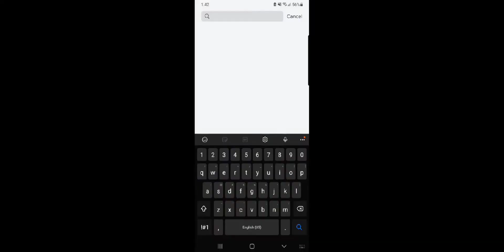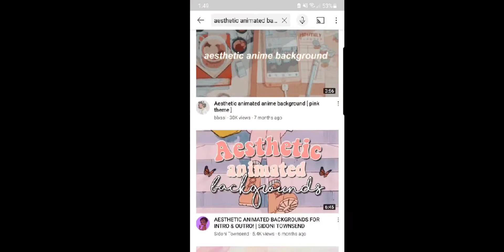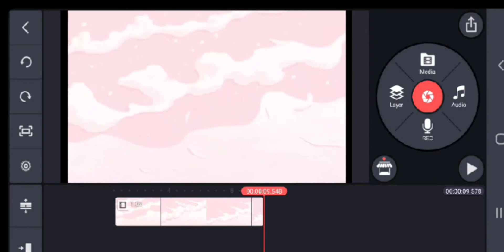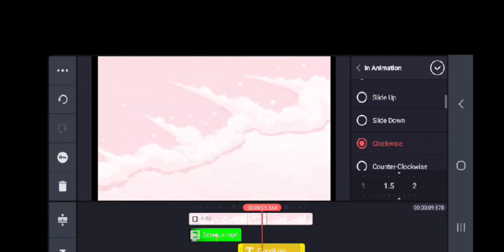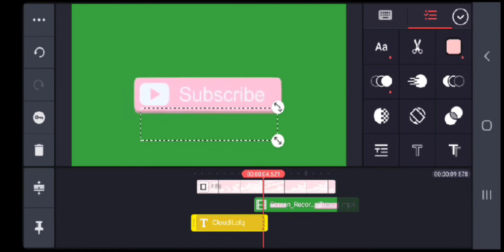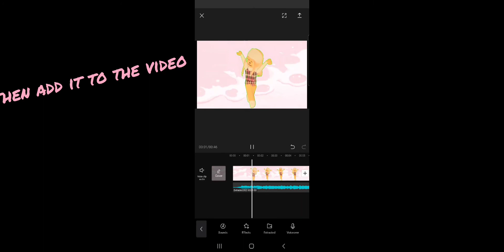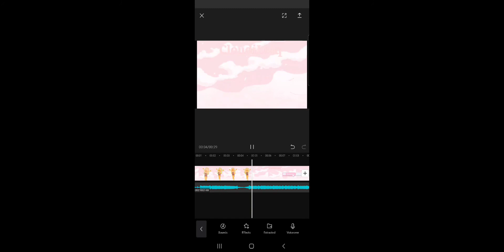How To Make A Gfx Intro For Beginners! || CloudiLolq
Bye Cloudis!